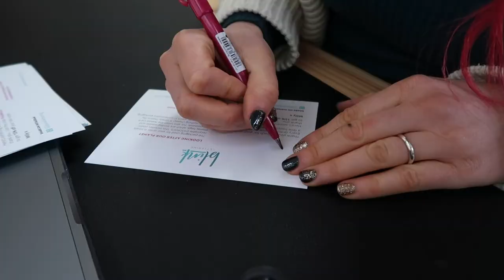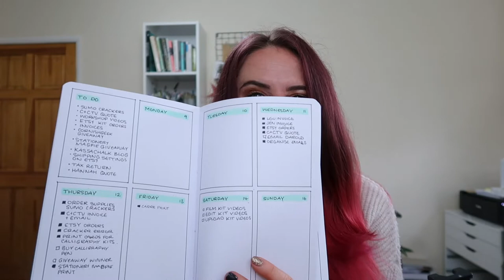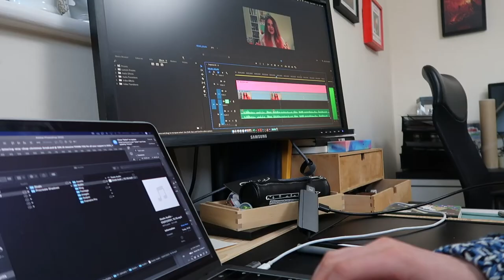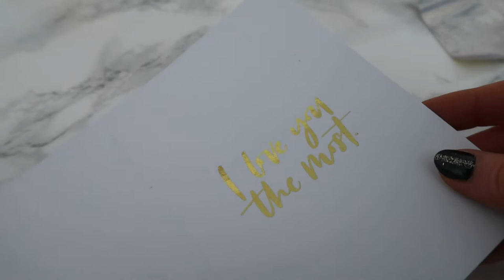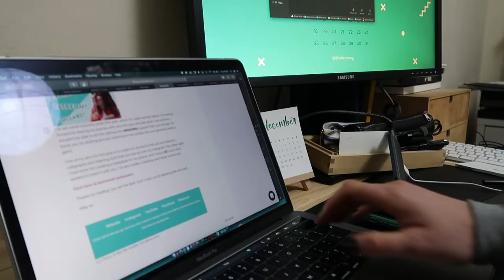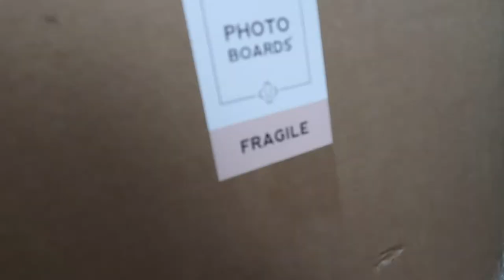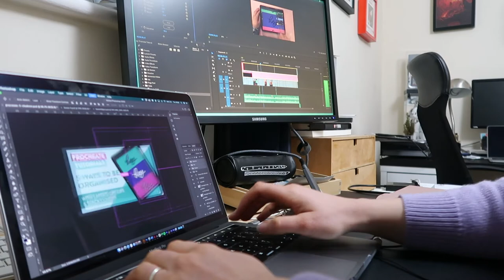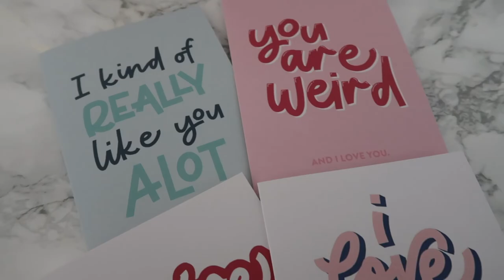STUDIO VLOG | Bullet Journalling & Testing New Etsy Products | 014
Welcome to my first studio vlog of 2021! I settle back into a routine with my bullet journal, and test some exciting new products for my Etsy shop. I also share with you a couple of things I've received in the post including a  Samsung SSD for video editing.

+ PRODUCTS MENTIONED +
*Samsung T5 SSD
Patsy May Foil:
*Deco Holo Foil

+ CONNECT WITH M E. +

+ iPAD LETTERING INFO +
*iPad Pro (2018) 11 Inch
*Apple Pencil
*Paperlike Screen Protector

+ FILMING EQUIPMENT +
*iPhone/iPad Holder Desk Clamp